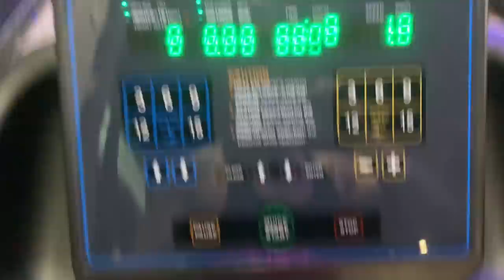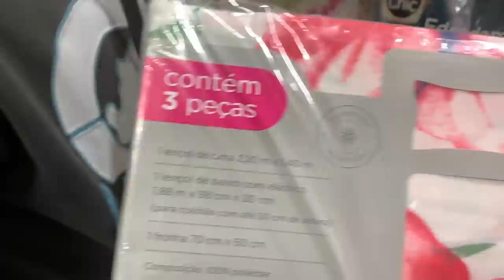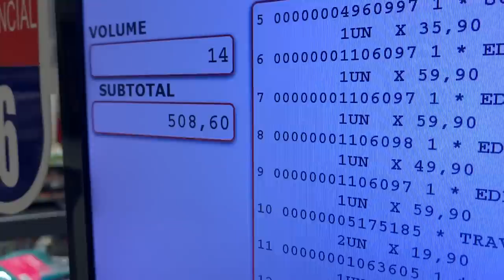NÃO TINHA TRAVESSEIRO PRA TODOS I TIVE QUE COMPRAR A 1 DA MANHÃ